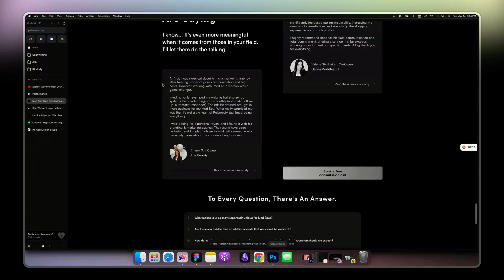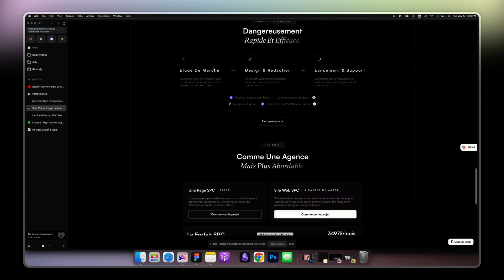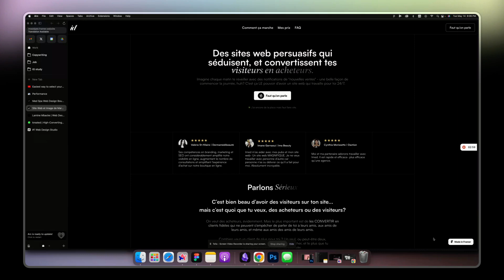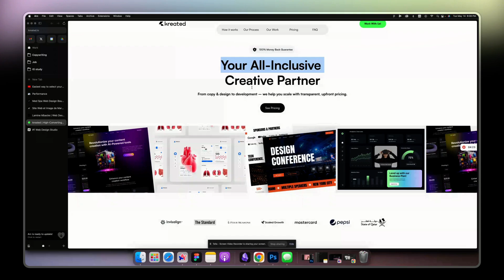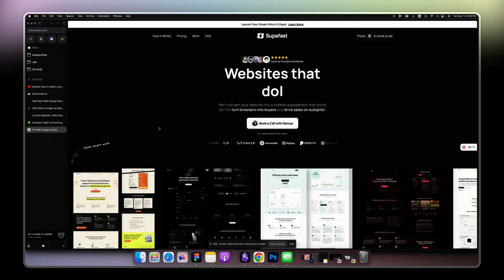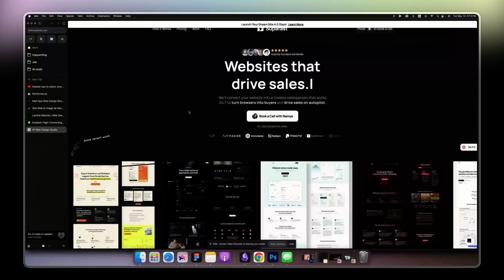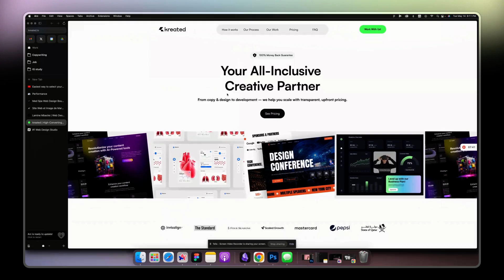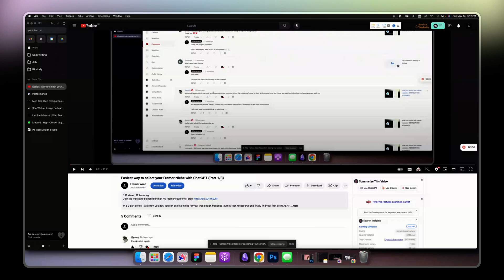Framer Niches: How to find yours by emulating others (Part 2/3)